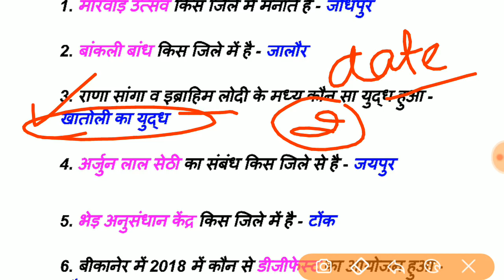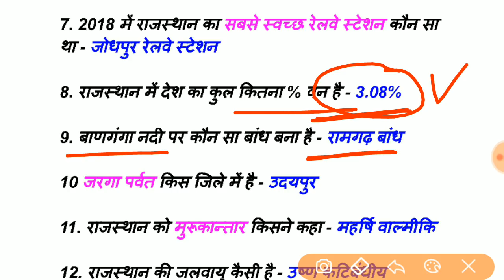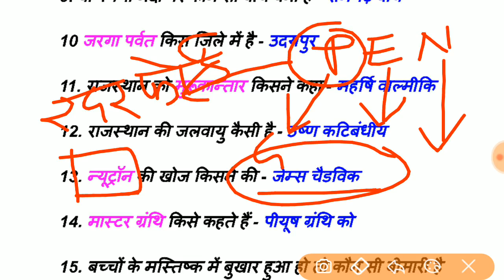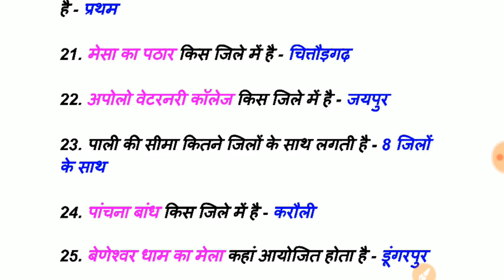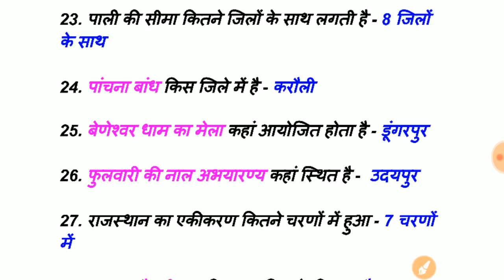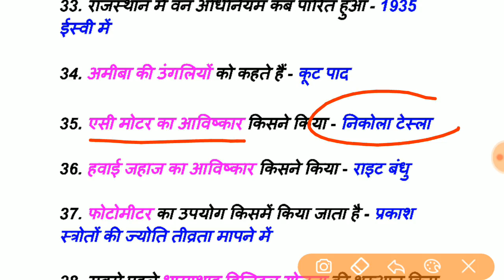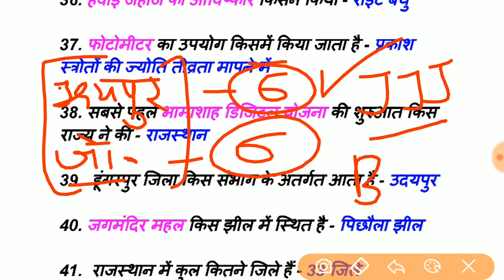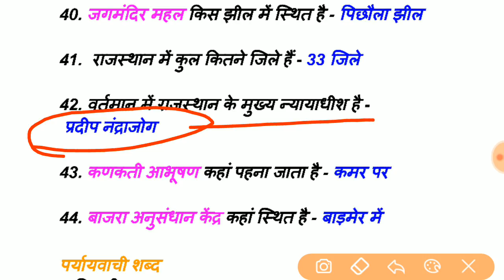30 दिसंबर All shift answer key Jvvnl helper 2 answer key 30 दिसंबर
Jvvnl helper 2 answer key
All shift
30 December